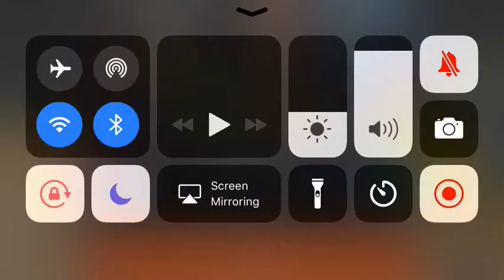My worst game of nba mobile